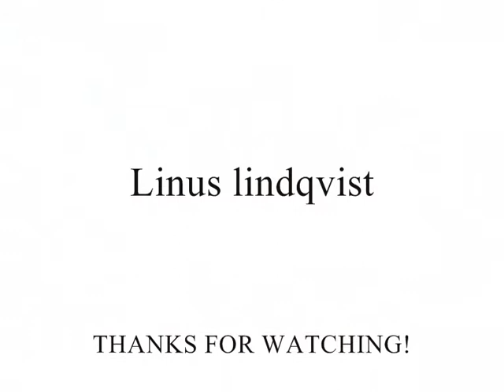Scooter movie Albin and Linus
Me and Linus riding scooter. Think this is the best video i ever made (scooter). Enjoy :)